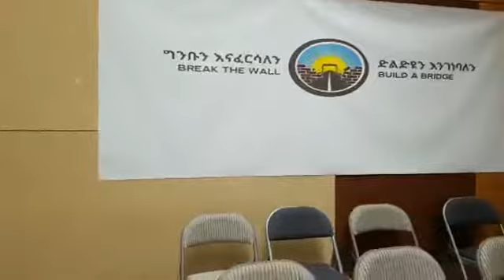VOA sagale aafin amarifa me dawadha july 7 2018